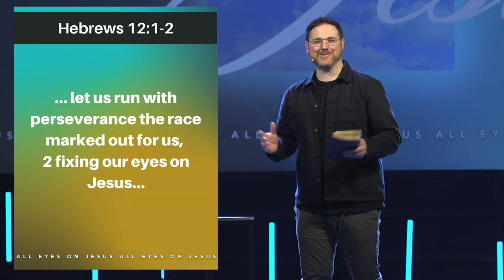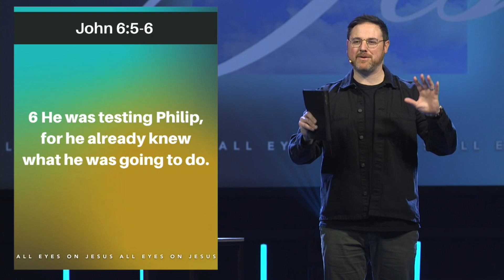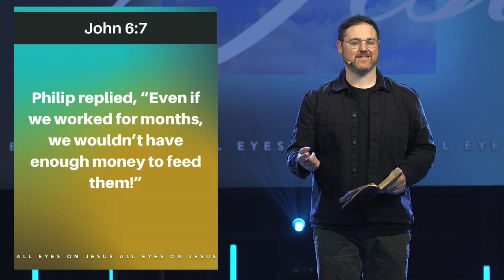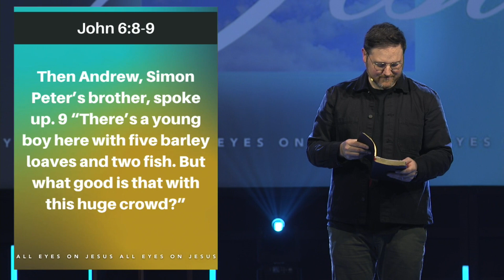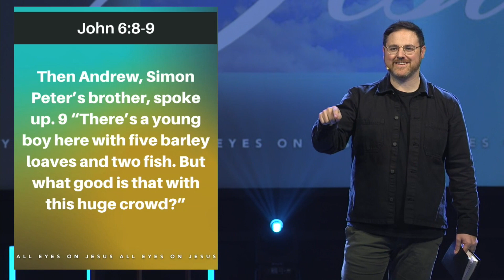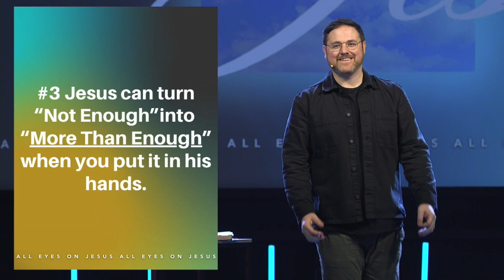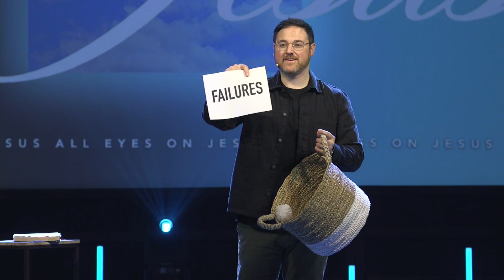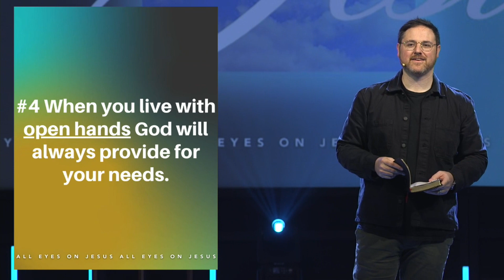All Eyes On Jesus - Week 1 - Jesus Feeds The 5,000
Are you facing something that feels like a setback? In this message, Pastor Brandon reminds us that Jesus often does His best work turning what we think is a setback into a miracle!